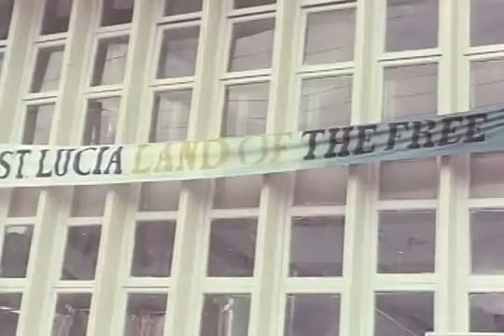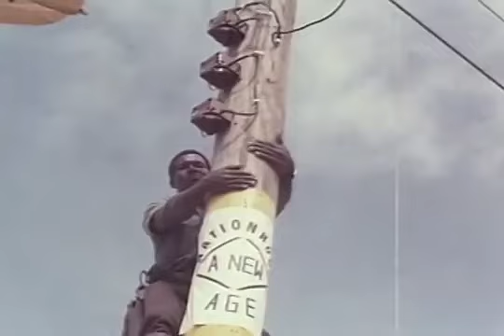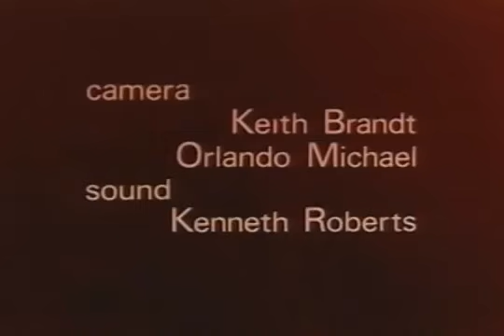Great Live Footage of St.Lucia Pre and Post Independence 1979